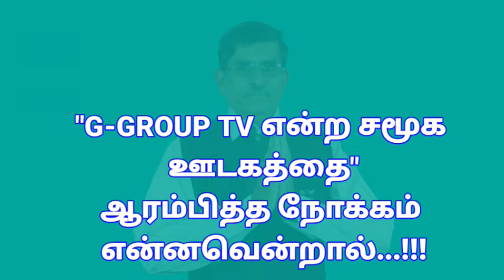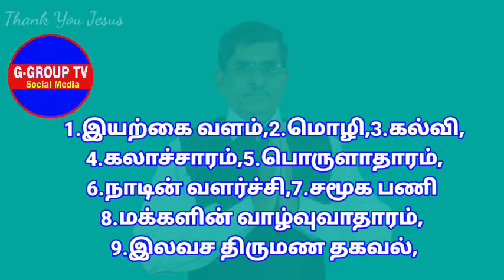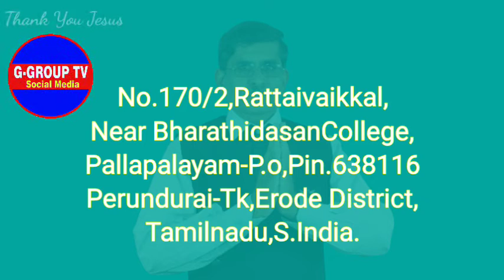"GGROUP TV என்ற சமூக ஊடகத்தை" ஆரம்பித்த நோக்கம் என்னவென்றால்..!!!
சமூக ஊடக நன்பர்கள் அனைவருக்கும் என் அன்பின் நல் வாழ்த்துகள்...!
சமூக ஊடகத்தில் உங்கள் அனைவரையும் அன்புடன் வரவேற்கிறேன்...!!
ஜாதி,சமயம்,மொழி,கலர் மற்றும் பாலின வித்தியாசம் இல்லாமல் சமமாக பொது மக்களுக்கு சேவை செய்ய வேண்டும் என்ற நோக்கமே ஆகும்...
A.இயற்கை வளம்,
B.கலாச்சாரம்,
C.கல்வி,
D.மொழி,
E.பொருளாதாரம்,
F.நாட்டின் வளர்ச்சி,
G.மக்களின் வாழ்வுவாதாரம்,
I.திருமண தகவல்,
J.சமூக பணி,
மற்றும் சமுதாயத்தில் நடைபெறும் பல நல்ல நிகழ்ச்சிகளை சமுதாய நோக்கத்துடனும் சமூக விழிப்புணர்வுடனும் செய்திகளாக தொகுத்து இந்திய அரசியல் அமைப்பு சட்டத்திற்கு உட்பட்டு பொது மக்களுக்கு வழங்க வேண்டும் என்பதே GGROUP TV யின் முக்கிய நோக்கம் ஆகும்...
ஊடக நன்பர்கள் அனைவருக்கும் அன்பு கலந்த நன்றிகள்...!
Dr.K.S.Kandasamy
GGROUPTV
MANAGING DIRECTOR
No.170/2,Rattaivaikkal,
Near BharathidasanCollege,
Pallapalayam-P.o,Pin.638116
Perundurai-Tk,Erode District,
Tamilnadu,S.India.
Youtub/Facebook Id.GEMTVTAMILNADU